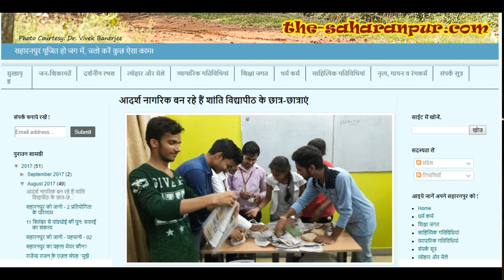SOCIAL ACTIVITY BY SHANTI VIDYAPEETH STUDENTS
IN THIS VIDEO YOU CAN CHECK OUR STUDENT SOCIAL ACTIVITY.
HOW TO TAKE PRINT WITH PRINTER -IN HINDI | LEARN HOW TO TAKE PRINTOUT ANY DOCUMENT| PRINTER TUTORIAL
INKJET VS LASER PRINTER WHICH ONE TO BUY ???| LEARN LASER VS INKJET PRINTERS
Effective Learning For Effective Communication (with Everyone) | How to Improve Communication Skills

TIME SAVING EXPERT TIPS OF MS WORD || TIME SAVING TRICKS OF MS WORD || MAGICAL SECERT TIPS & TRICKS

HOW TO SCAN A DOCUMENT FROM PRINTER TO YOUR COMPUTER IN HINDI

How to know website is secure or insecure | You need to know about website security | Website fact

HOW TO PAY ONLINE BILL IN EASY WAY | HOW TO PAY BSNL ONLINE BILL | LEARN ONLINE BILLING

DIABETES AWARENESS ON WORLD DIABETES DAY - DEDICATE TO WOMAN | DIABETES AWARENESS IN HINDI

How to Pay online bill through ATM in hindi | How to print pay bill receipt | Easy Way to Save Time

How to Use(professionally) Format Painter in MS Word | format painter in word 2007/2010/2013/2016

Easy & Simple steps to use Template in MS Word | How to use templates in MS Word 2010 || MS Word

HOW TO PROTECT CELL IN EXCEL SHEET WITH PASSWORD-PROTECTION IN EXCEL | EXCEL TUTORIAL IN HINDI

THANKS TO EVERYONE | GET 10K VIEWERS & 150+ SUBSCRIBERS - FIRST ACHIEVEMENT OF SHANTI VIDYAPEETH |

How to Protect worksheet in MS Excel 2010/2013/2016 | Protect worksheet in Microsoft excel 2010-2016